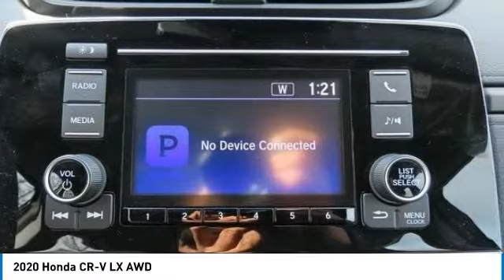2020 Honda CR-V Nanuet NY HN201363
2020 Honda CR-V LX AWD

Aluminum Wheels, Turbo Charged Engine, Back-Up Camera, All Wheel Drive. Crystal Black Pearl exterior and Black interior, LX trim. FUEL EFFICIENT 32 MPG Hwy/27 MPG City! Warranty 5 yrs/60k Miles - Drivetrain Warranty; CLICK NOW! KEY FEATURES INCLUDE: All Wheel Drive, Back-Up Camera, Turbocharged. Honda LX with Crystal Black Pearl exterior and Black interior features a 4 Cylinder Engine with 190 HP at 5600 RPM*. Rear Spoiler, MP3 Player, Keyless Entry, Child Safety Locks, Steering Wheel Controls, Electronic Stability Control, Bucket Seats. OUR OFFERINGS: At DCH Honda of Nanuet, you'll also find a number of used Hondas and Certified Pre-Owned Hondas, plus a variety of used cars from other manufacturers too. Though we primarily serve the residents of Rockland County, New York, we're just a short drive from neighboring Westchester and Orange County New York and Bergen County, New Jersey. Horsepower calculations based on trim engine configuration. Fuel economy calculations based on original manufacturer data for trim engine configuration. Please confirm the accuracy of the included equipment by calling us prior to purchase.